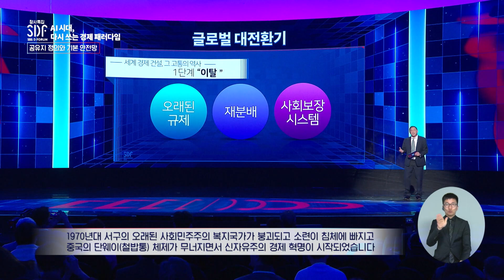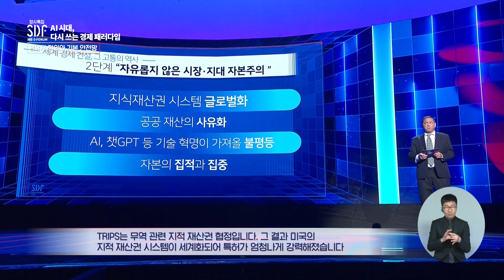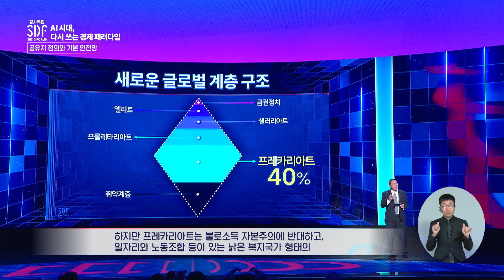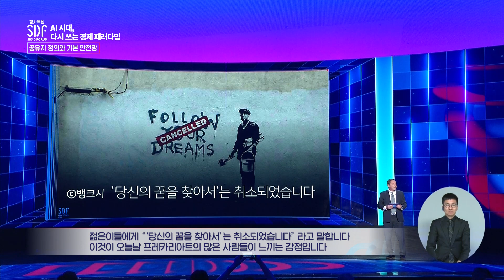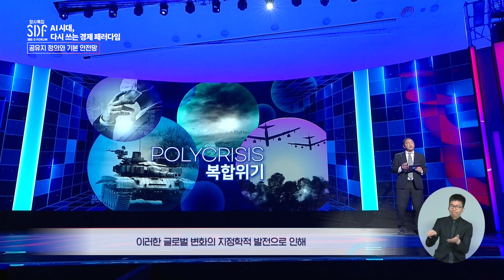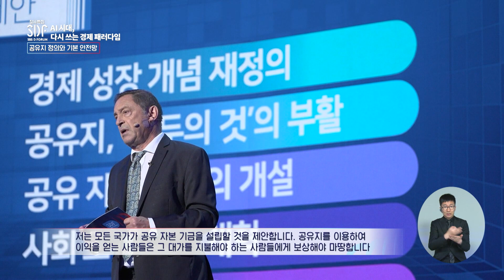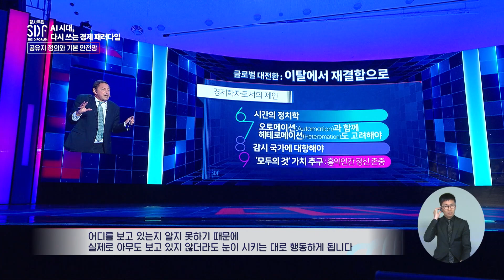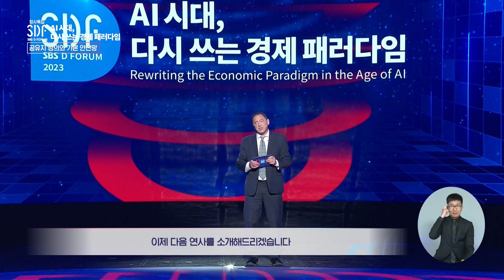[SDF2023] 글로벌 대전환: 공유지 정의와 기본 안전망 | 가이스탠딩 영국 런던대 소아스(soas) 칼리지 연구교수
1970년 신자유주의 경제학의 부상으로 시작해 경제체제와 사회 전반의 세계화로까지 이어진 ‘글로벌 대전환’은 현재진행형이다. 불로소득 자본주의 체제의 확립과 노동자들보다 물리적·금융적·지적 재산의 소유자들이 더 많은 소득을 버는 ‘사유재산권의 승리’는 그 산물이라 할 수 있다. 공유지는 약탈되고 있고 ‘프레카리아트(불안정노동자)’가 대다수를 이루는 새로운 계층구조가 전 세계적으로 자리잡았다. ‘프레카리아트’에 속한 자들은 고질적인 불안정과 부채에 시달리며 시민권을 보장받지 못한다. 금융자본을 바탕으로 발전하는 AI는 대량실업을 초래하지는 않더라도 불평등과 불안은 분명 악화시킬 것이다. 이제 ‘모두를 위한 기본소득’은 사회정의 차원에서만 아니라 우리 경제를 위해서도 반드시 지향해야 하는 목표다.

"새로운 성장·분배·규제의 공식을 찾는다"
기술 패권이 국제 정치까지 좌지우지 하는 기정학(技政學)의 시대, 새로운 성장 동력을 찾기 위해 풀어야 할 난제는 무엇일까요?
재편되는 경제 질서에 살아남기 위해 개인들은 무엇을 대비해야 할까요?
미증유의 대전환기를 살아가는 주체들이 낙오 없이 어깨 겯고 함께 나아갈 수 있도록 고민하는 숙의의 장에 여러분들과 함께 지혜를 모을 수 있기를 기대합니다.